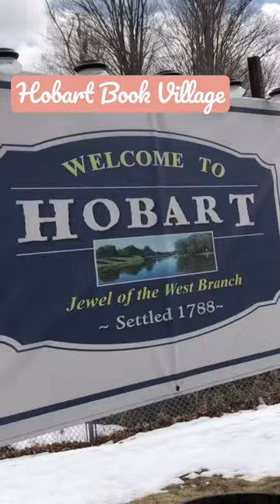Hobart Book Village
Hello my fellow book lovers. ☺️ This past weekend I had the pleasure of visiting the Hobart Book Village. The town was cute, the books were plentiful and they even have book shop parking! Such a cute little adventure. I hope you guys enjoy the video I put together of our experience.

Music Copyright Epdemic Sound